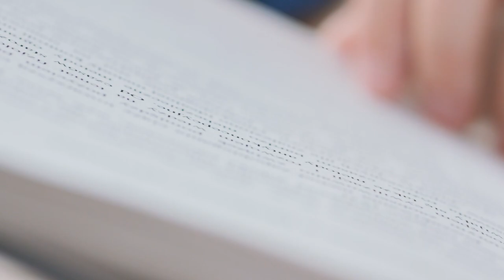2023 Paul Robert Magocsi & Victor Ostapchuk, Peterson Literary Fund Grand Prix Translated Book Award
UKRAYNA. BIR TARIHSEL ATLAS (UKRAINE. AN ILLUSTRATED HISTORY)

Paul Robert Magocsi – Author
Maryna Kravets, Victor Ostapchuk, Murat Yaşar – Translators
VakifBank Kültür Yayinlari (Türkiye) – Publisher

“The Grand Prix is given in recognition of this book’s importance in making Robert Magocsi’s comprehensive history of Ukraine accessible to a Turkish-speaking audience, thanks to its well-crafted translation.”

Ukraine is Europe's second largest country. This lavishly illustrated volume provides a concise and easy-to-read historical survey of Ukraine from earliest times to the present. Each of the book's forty-six chapters is framed by a historical map, which graphically depicts the key elements of the chronological period or theme being discussed. In addition, the entire text is accompanied by sixteen statistical tables and over 300 historic photographs, line drawings, portraits, and reproductions of books and art works, which bring the rich past of Ukraine to life.

This book emphasizes the multicultural nature of Ukraine throughout its history. While ethnic Ukrainians figure prominently, author Paul Robert Magocsi, (Chair of Ukrainian Studies, University of Toronto) also deals with the many other peoples who live or who have lived within the borders of present-day Ukraine: Poles, Russians, Jews, Crimean Tartars, Germans (including Mennonites), and Greeks, among others.

Ukraine: An Illustrated History is not only an indispensable resource for students and specialists in the European area and Slavic studies, it offers information for the media, businesspersons, government officials, as well as general readers interested in having easy access to fact-based information about historic political, economic, and cultural developments in Ukraine.

And now it is available to a Turkish audience of readers.